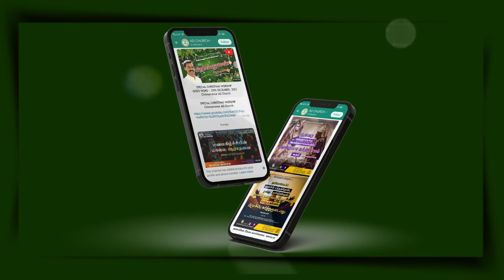Highlights of New Year Celebration | Crossover Service 2024 | CHINNAMANUR AG CHURCH